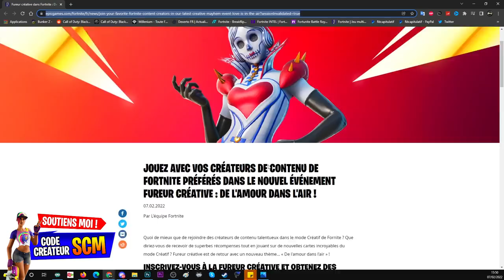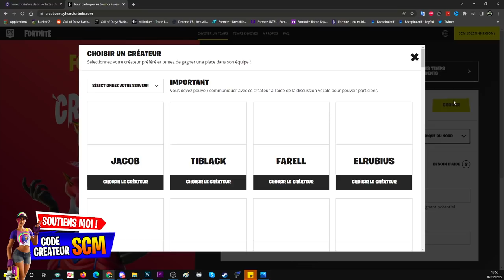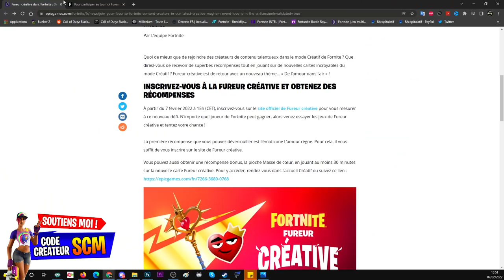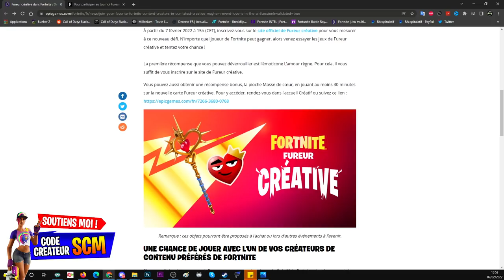COMMENT AVOIR LA PIOCHE MASSE DE COEUR SUR FORTNITE, PIOCHE ET ÉMOTE SAINT VALENTIN FORTNITE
COMMENT AVOIR LA PIOCHE MASSE DE COEUR GRATUIT SUR FORTNITE, PIOCHE ET ÉMOTE SAINT VALENTIN FORTNITE

Lien du site officiel fortnite pour débloquer la pioche masse de coeur gratuitement

▬▬▬▬▬▬▬ • BIENVENUE 😍 • ▬▬▬▬▬▬▬

▬▬▬▬▬▬▬ • PARTENAIRES 💪 • ▬▬▬▬▬▬▬

👉StealthGamer:
"SOISCOOLMEC"
"STRIKESOISCOOL"

TikTok "SoisCoolMecYTB"
👻Snapchat "soiscoolmec"

.▬▬▬▬▬▬▬ • TOP DON 💰 • ▬▬▬▬▬▬▬

▬▬▬▬▬▬▬ • MUSIQUE OUTRO 🎵 • ▬▬▬▬▬▬▬